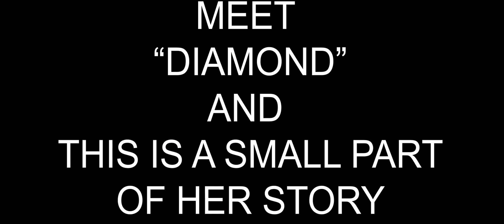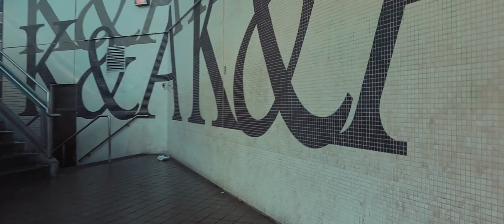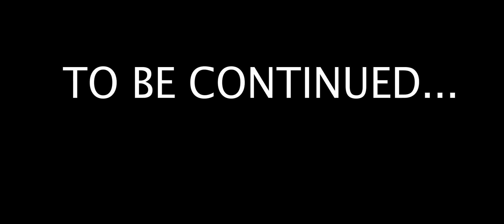FACES OF KENSINGTON (DIAMOND) 2019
I BEGAN THIS SHORT DOCU SERIES TITLED "FACES OF KENSINGTON" IN HOPES OF HELPING TO SHED SOME LIGHT ON THE CURRENT CONDITIONS THERE. THE FOLLOWING DOCU SERIES WERE ALL SHOT IN THE KENSINGTON SECTION OF PHILADELPHIA PA.